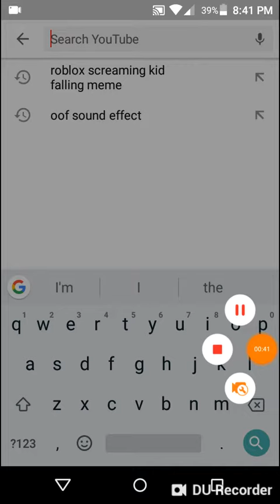Roblox Screaming Kid Lucid Dreams Meme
I STILL SEE YOUR SHADOWS IN MY ROOM. CAN'T TAKE BACK THE LOVE THAT I GAVE YOU.